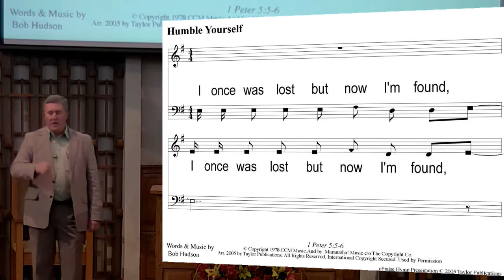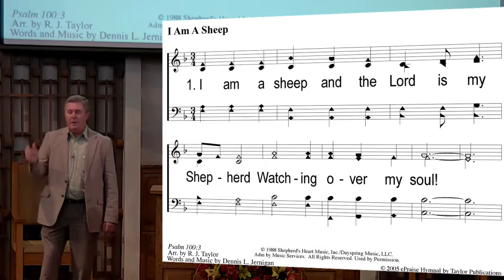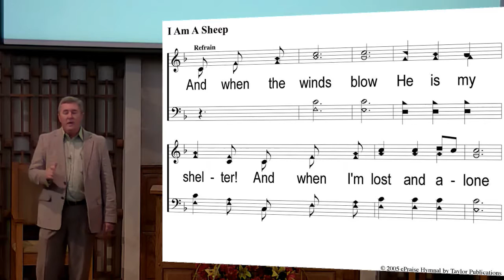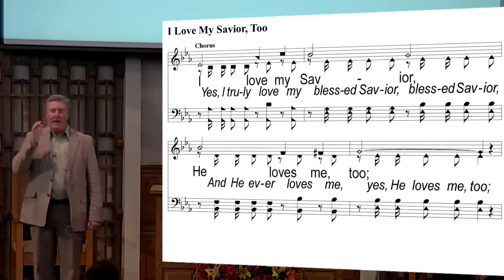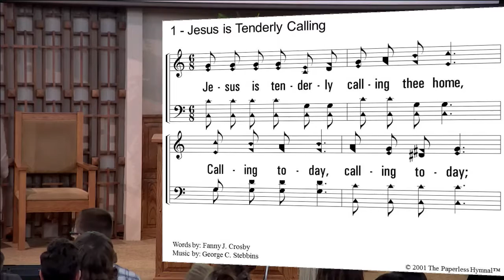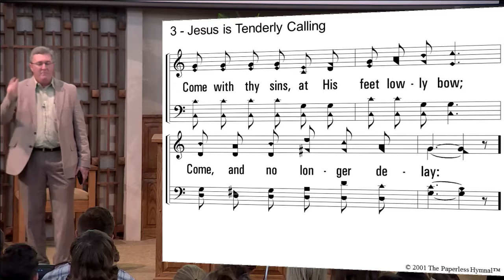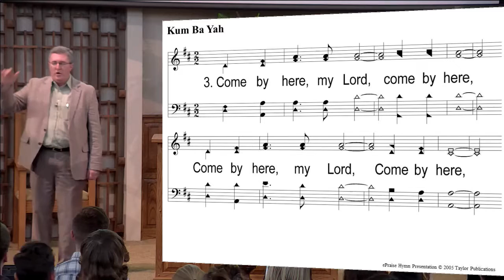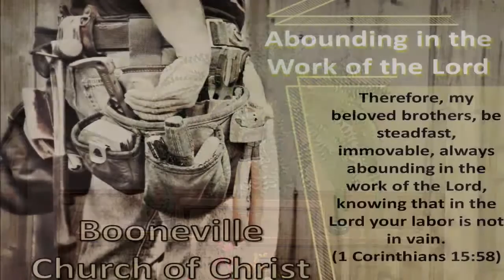Greg Pollock - Story of Job - 3/5/2017 Sun PM